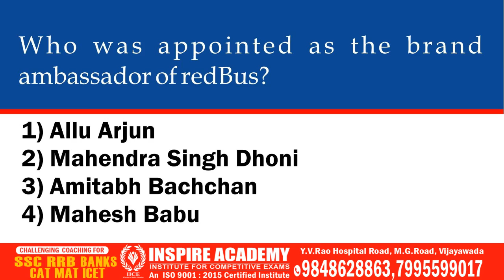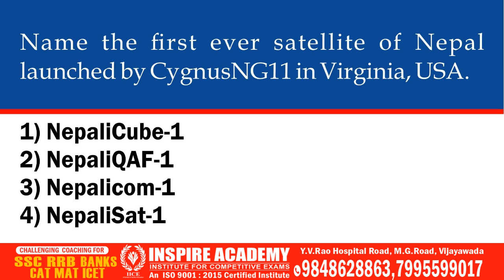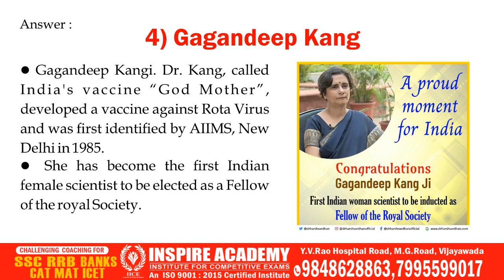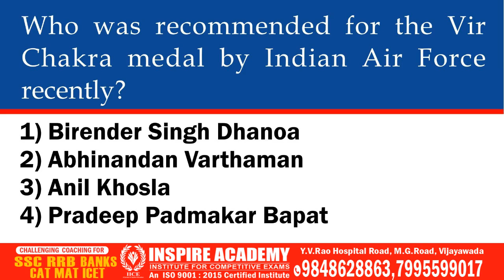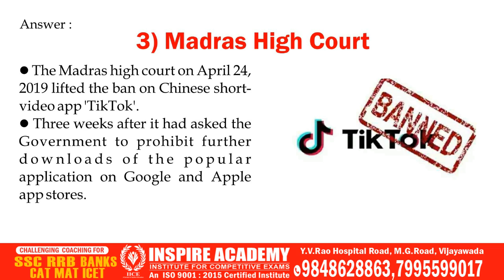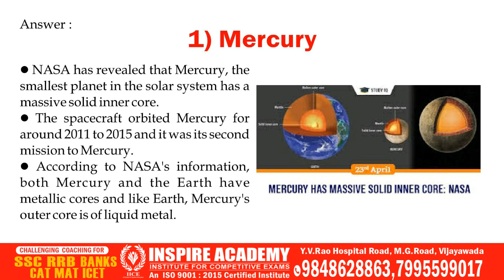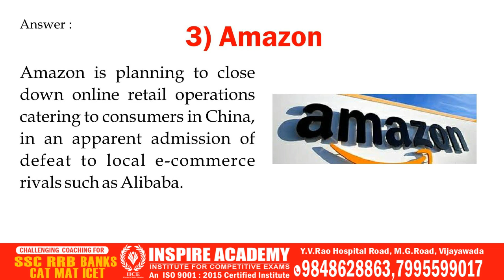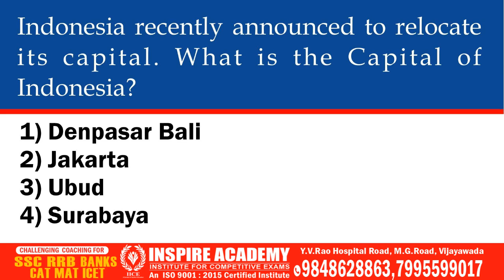April-2 Imp Current Affairs For Grama Sachivalayam From Inspire Academy